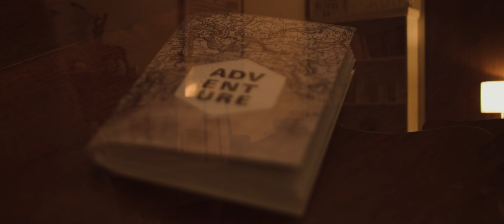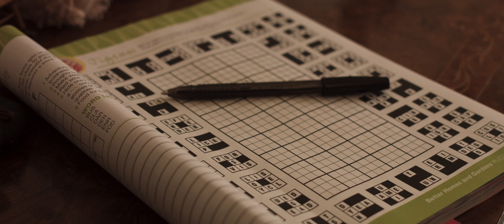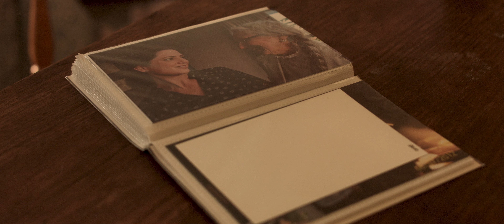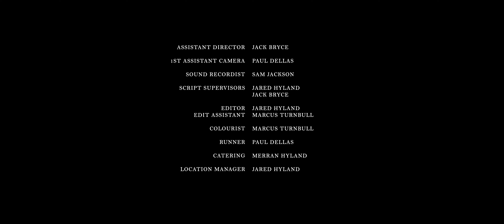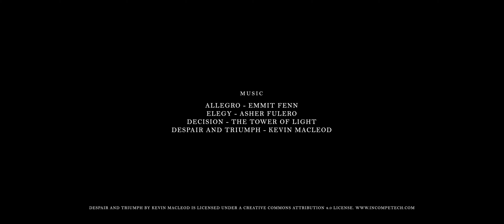She Comes at Night - Director's Cut